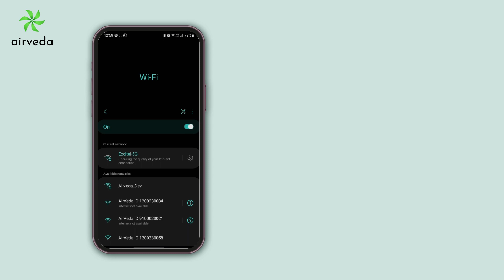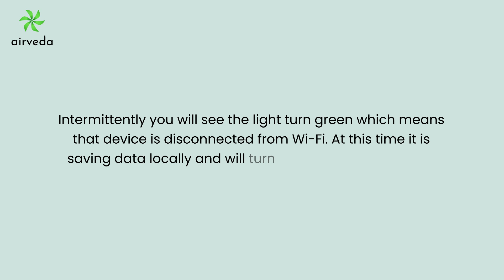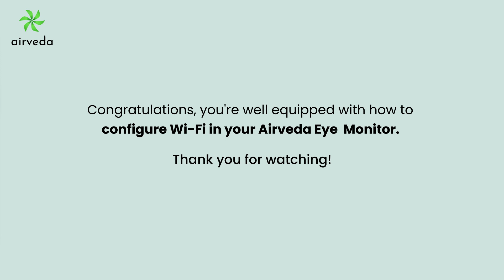Tutorial: Wi-Fi Configuration for Airveda Eye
Learn how to configure Wi-Fi for your Airveda Eye.This video is relevant for all Airveda Eye models.